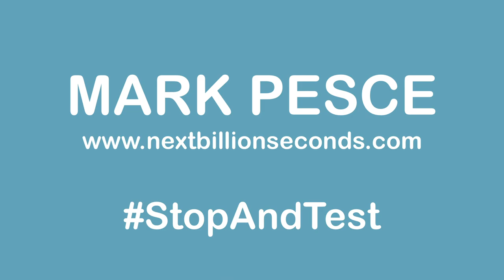THE NEXT HUNDRED SECONDS // 16 APRIL 2020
The WHO recommends any country that plans on leaving lockdown have the infrastructure to track and trace all covid19 infections. Australia proposes to do this with a Bluetooth-based app from Singapore - but people are understandably concerned about the privacy implications. Yet consider: your mobile carrier knows where you are, and who's around you all the time you carry your smartphone with you. And on an Android device, Google is harvesting your location data continuously - along with every other Android user. This is nothing new either in its privacy implications or its technology -- but we need to make sure any app we install has a 'sunset' provision, so that it automatically deletes itself from our smartphones, and stops watching us.